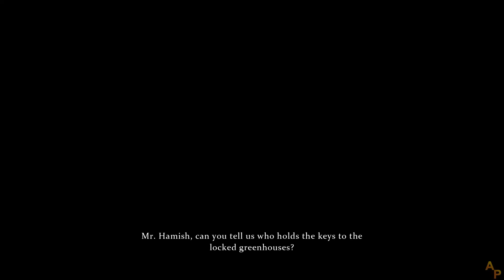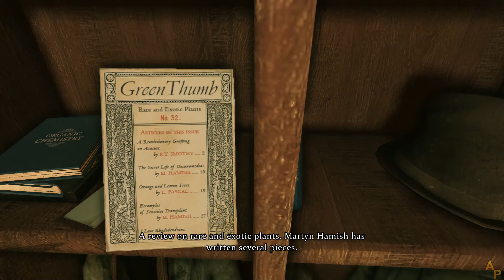Sherlock Holmes: Crimes & Punishments - [19] - [Ch.5 - Part 2] - English Walkthrough - No Commentary